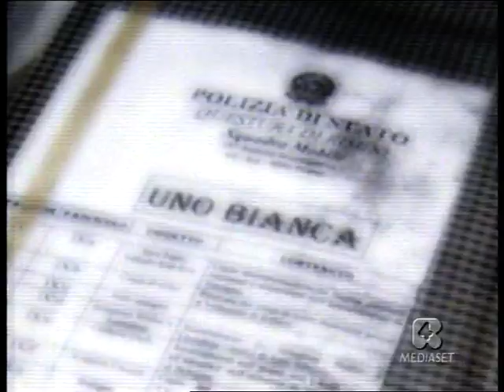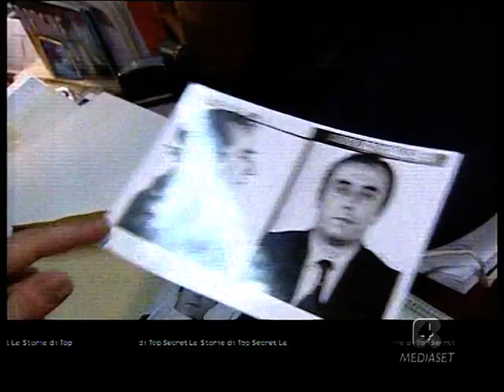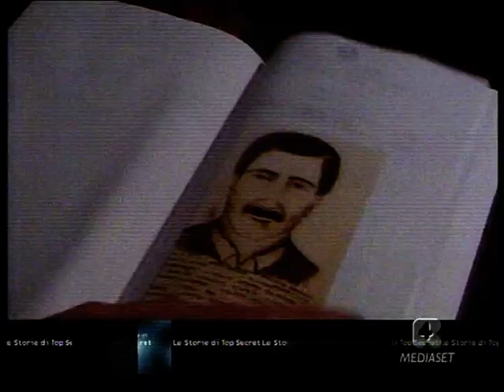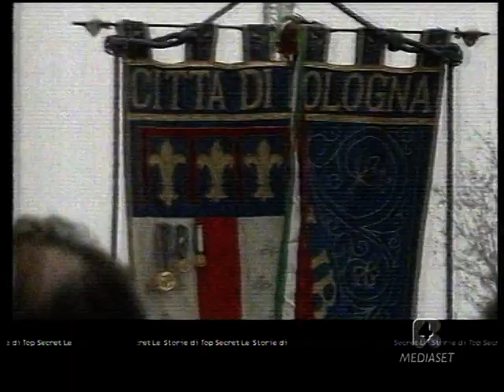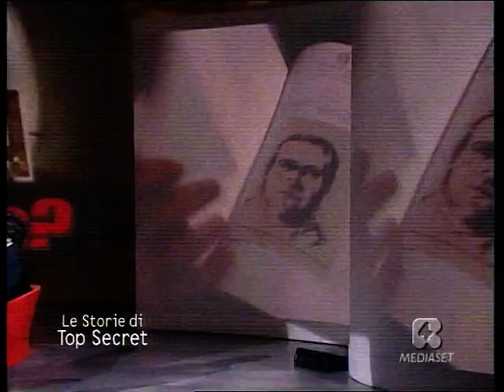Le Storie di Top Secret - " Uno Bianca chi sapeva? " - Parte 1di2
Documentario sulla " Banda della Uno Bianca " - Parte 1di2 - Andato in onda l' 11/03/2008 -